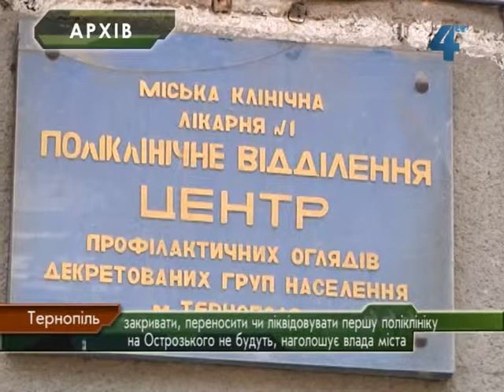Переносити відділ поліклініки не будуть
Закривати, переносити чи ліквідовувати першу поліклініку на Острозького у Тернополі не будуть, наголошує влада міста. Поліклініка працюватиме у штатному режимі, відповідно до рішення виконавчого комітету переміщують лише відділення профілактичних оглядів зі збереженням штату фахівців у третю міську лікарню для створення єдиного в місті відділення такого профілю. У першій поліклініці залишиться і рентген служба, її перемістять у ліву частину першого поверху, реєстратура та інші служби будуть розміщуватись у цій же поліклініці.